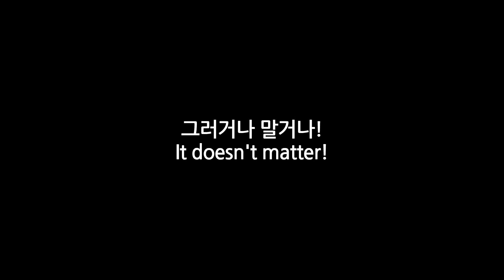[킹오파 올스타] 춘리랑 섭종까지 가자~ / PVE 나들이